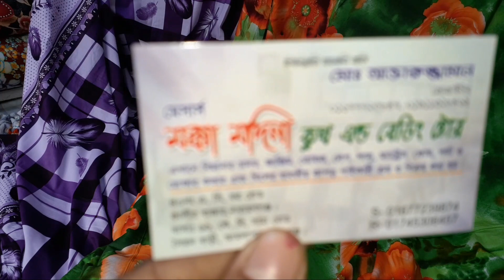কিনুন ২০০ টাকা গজের আকর্ষণীয় বিছানার চাদর